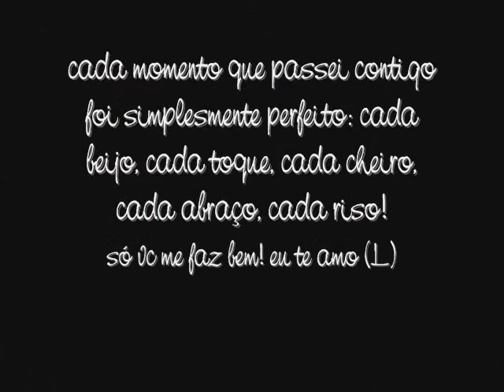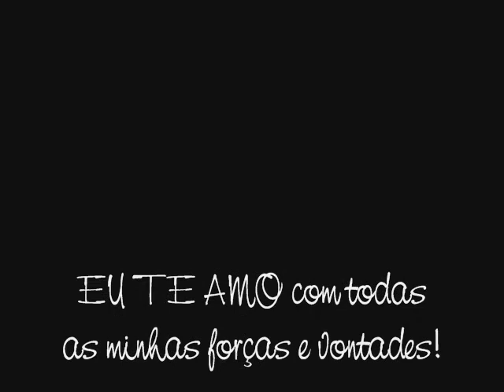Luz que iluminou a minha vida! Mah ♥ Yuri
eu te amo, é só vc que eu quero pro resto da minha vida!
quero casar, ter filhos.. tuuuuuudo com vc.
sim, apenas um ano de namoro... mas o suficiente pra eu saber o que eu quero pra minha vida! e o que eu quero é VOCÊ! eu te amo demais amor :*